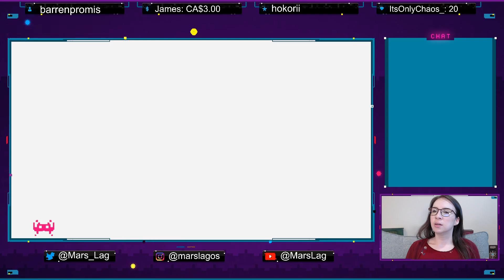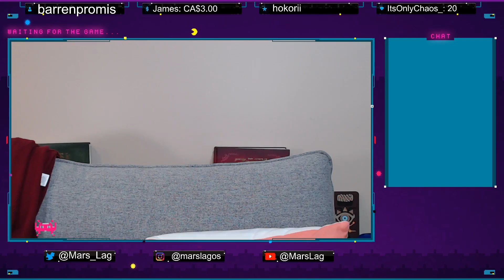May. 2, 2023 - Super Mario Odyssey (Part 17) & Fortnite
Hello again!
Back with another upload! Hope you enjoy! :)